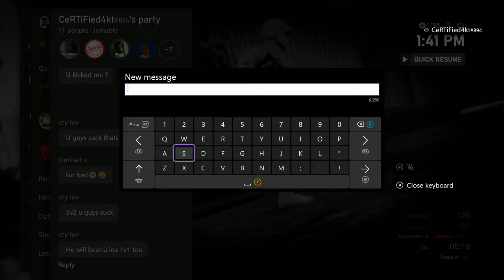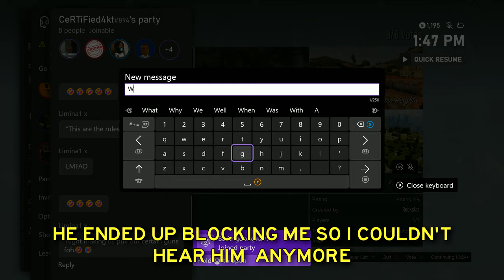I asked for one simple thing.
PS5: Patoclipz
Xbox: Patoclipz